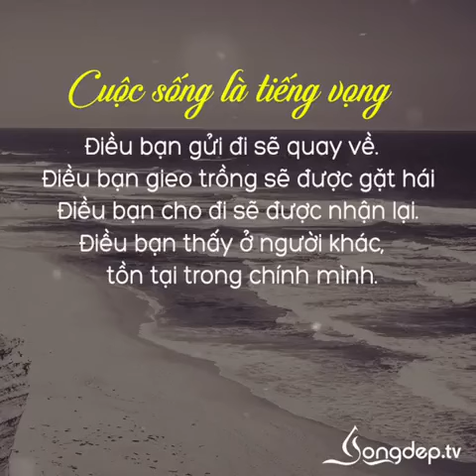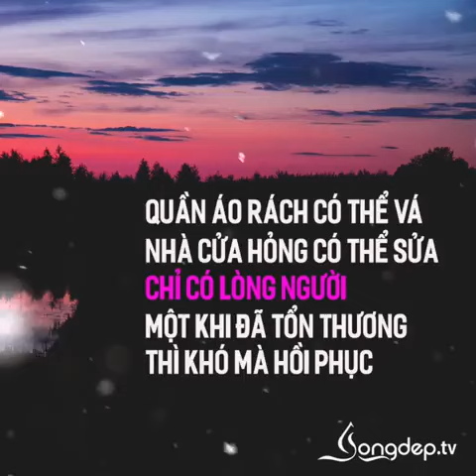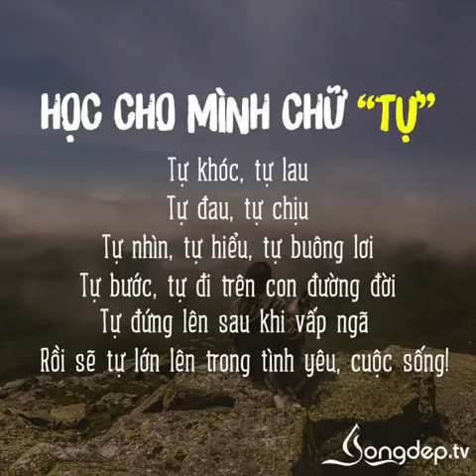Những câu nói hay về cuộc sống - Sốngđẹptv ~ Nghĩđiềutốt - Làmđiềuhay ~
Cuộc  sống là tiếng vọng, điều bạn gửi đi sẽ quay về, điều bạn gieo trồng sẽ được gặt hái, điều bạn cho đi sẽ nhận lại, điều bạn thấy ở người khác tồn tại trong chính mình,...